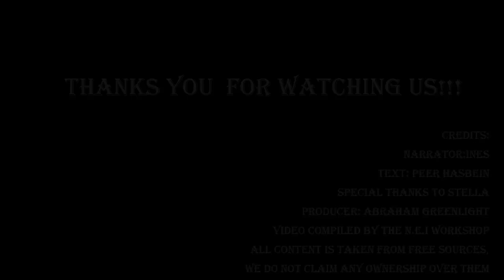Soap Foam 94( May 2014)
Астрид Каролина Эррера знает пол будущего ребёнка.Нинель Конде ждёт близнецов.Ева Мендес опровергла слухи о своей беременности.Барбара Мори рассталась с Джоном Экером.Проблемы у Итати Кантораль.Муж Синтии Клитбо устраивает сцены ревности.Новая любовь Криса Мейера.